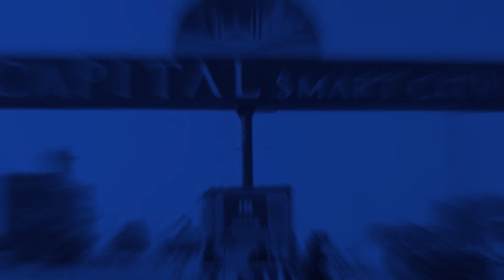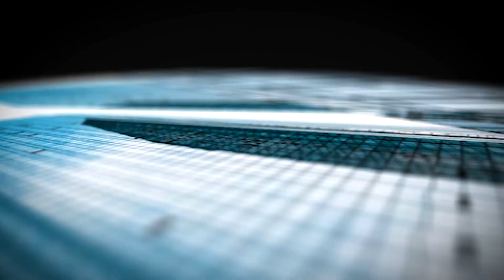Ring Road Rawalpindi Site Visit | Best Investment Opportunity in Housing Projects Near Ring Road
Rawalpindi Ring Road Development
Top 8 Best Housing Projects
Top 8 Housing Projects
best Investment in Housing Project
Best Investment on Installment
Blue World City Refund Policy
Islamabad Property
Development Progress
Islamabad
Rawalpindi